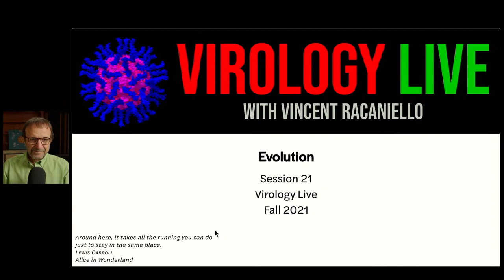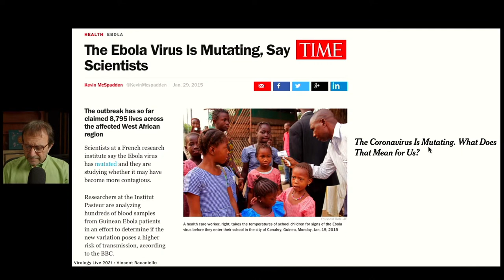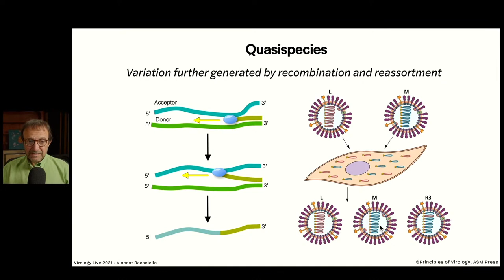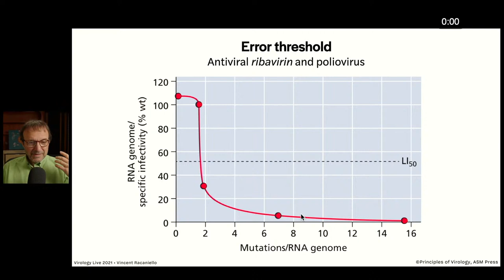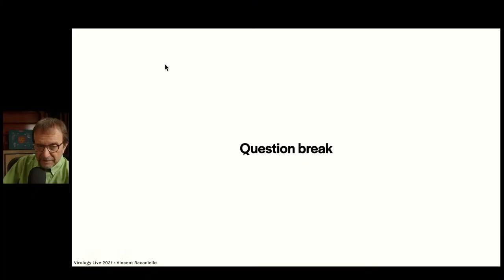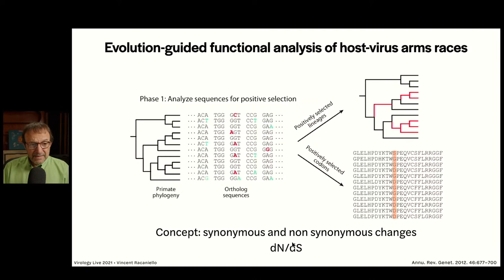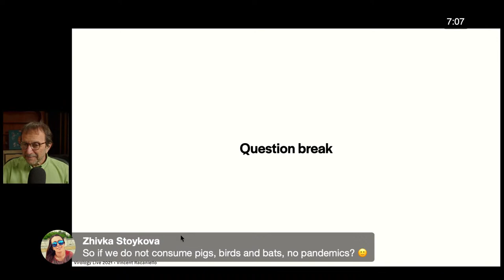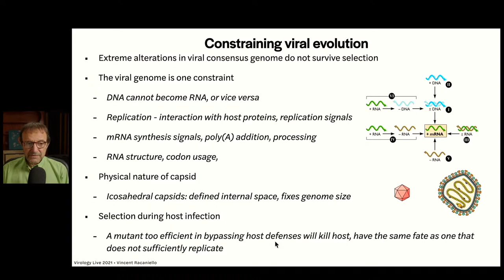Virology Live #21: Evolution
Viral evolution, the constant change of a viral population in the face of selection pressures, occurs faster than in other organisms because viruses produce so many progeny harboring many genome mutations. In this session we consider the four main drivers of viral evolution: large numbers of progeny, mutation, selection, and quasispecies effects, and discuss where viruses came from and where they are going.

Room Name: Virus